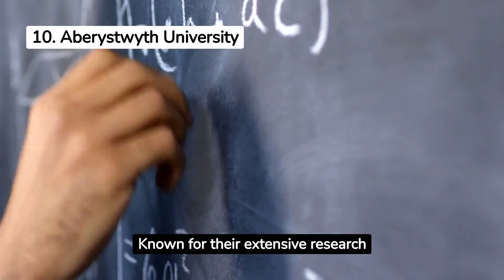Best Universities in the UK for Robotics in 2024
🤖🎓 Explore the cutting-edge institutions shaping the world of robotics and artificial intelligence. Join us as we unveil the rankings and opportunities that will guide you on your path to revolutionising technology.

Source: QS World University Rankings 2024